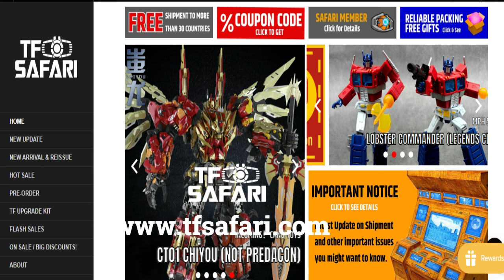Transformers Jazz mini | Magic Square MS-B35 blues | Stop Motion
Magic Square MS B-35 Blues or a.k.a Jazz
for more great stuff